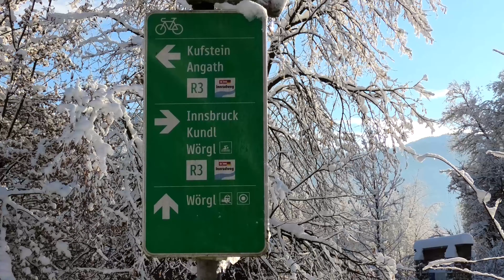Winter am Angerberg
Ein schöner Wintertag im Jänner 2021!
Die Gemeinde Angerberg liegt oberhalb des Verkehrsknotenpunktes Wörgl am 18 km langen „Mittelgebirgsrücken“, der zwischen der Brandenberger Ache und Niederbreitenbach verläuft. Im Norden Angerbergs befindet sich der Gebirgszug der Brandenberger Alpen mit dem Hundsalmjoch (1637 m) als höchster Erhebung.

A beautiful winter day in January 2021!
The community of Angerberg is located above the traffic junction Wörgl on the 18 km long “low mountain range” that runs between the Brandenberger Ache and Niederbreitenbach. In the north of Angerberg is the mountain range of the Brandenberg Alps with the Hundsalmjoch (1637 m) as the highest elevation.